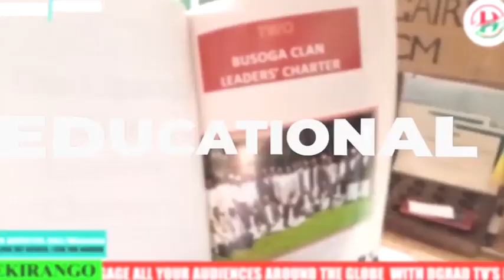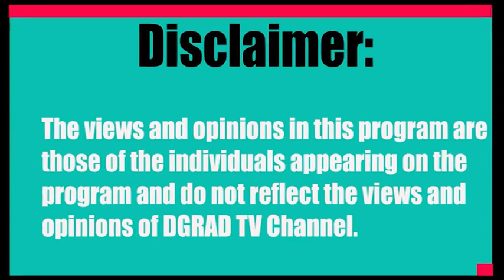Obusoga N'abasoga - Baise Kisendo Clan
Understanding more about Busoga and her clans, we carry on with the baise Kisendo Clan.